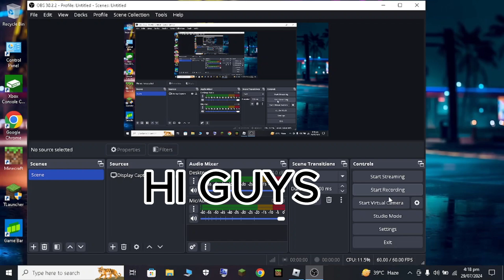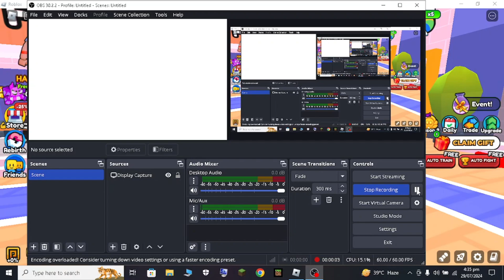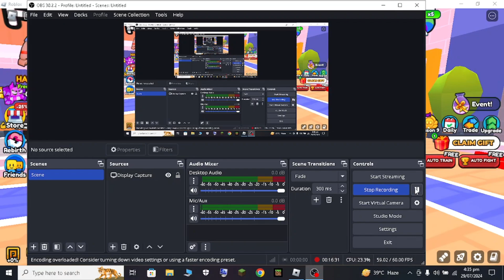arm wrestler NOBB TO PRO IN ROBLOX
FREE COPY RIGHT OF
GRATEFUL
CARELESS